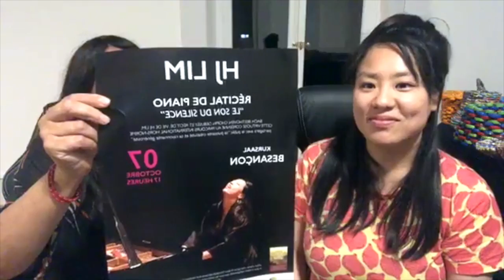HJ Lim au Grand Kursaal de Besançon le dimanche 7 Octobre à 17h